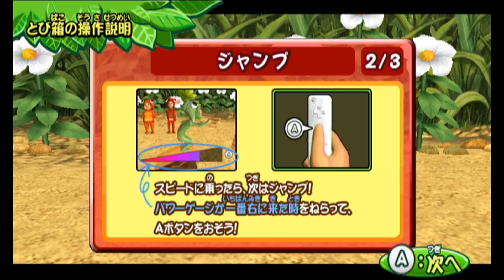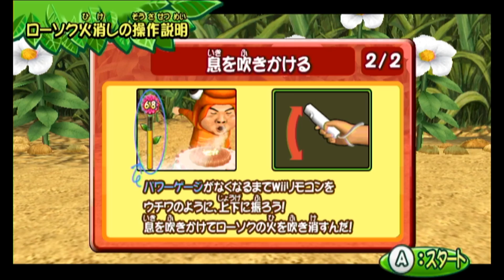『はねるのトびら』のクソゲーがヤバすぎた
普通に楽しい　「はねるのトびらWii ギリギリッス」の実況